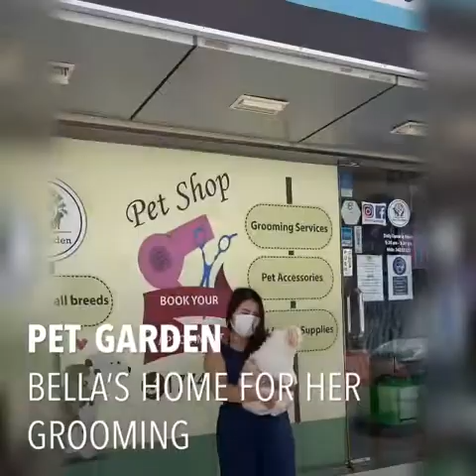Pet Grooming in Bahrain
Another grooming time of Bella just recently by Pet Garden in Adliya. Tita Cindy is with us this time.

Pet Garden have great offer which is FREE grooming after 5 services.

There are many stuffs available for your pet.